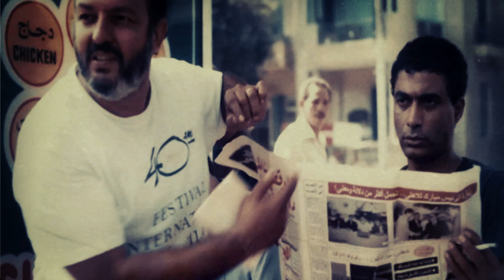سر الخلاف بين عادل إمام وأحمد زكى حكايات مثيرة عن الغيرة والكراهية والإحترام المتبادل